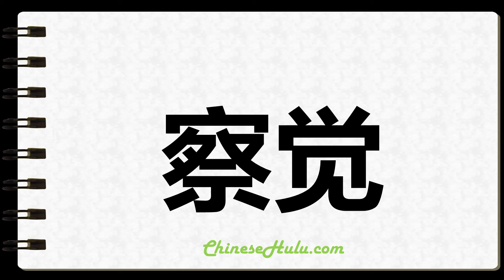How to Write Vanishingly in Chinese